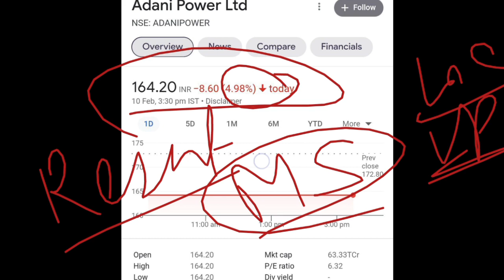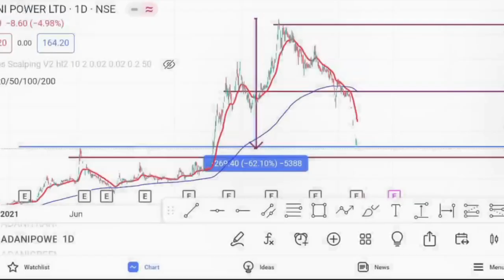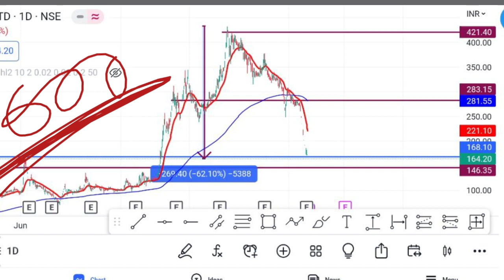Adani Power Latest News | Adani Enterprises Analysis | Adani Power Target | Traders Dream